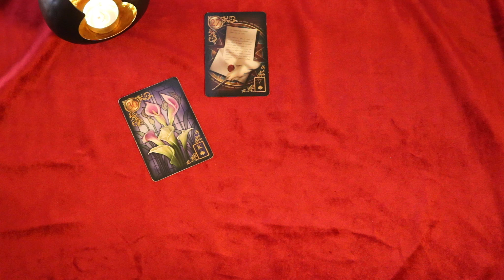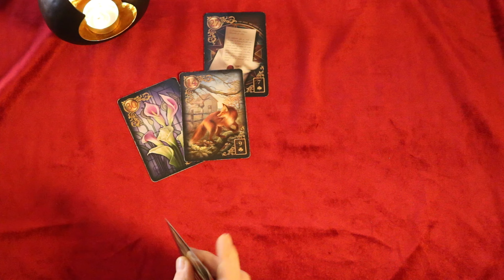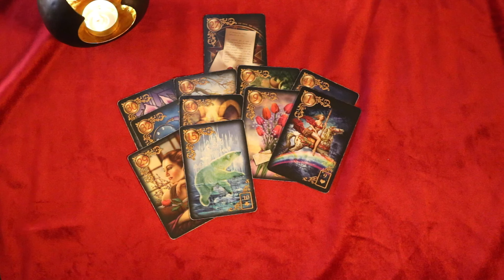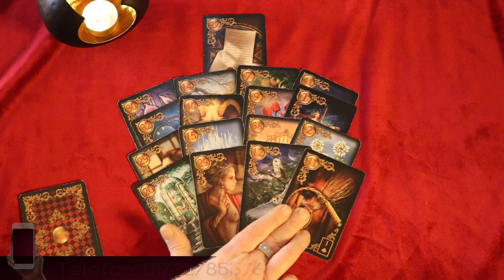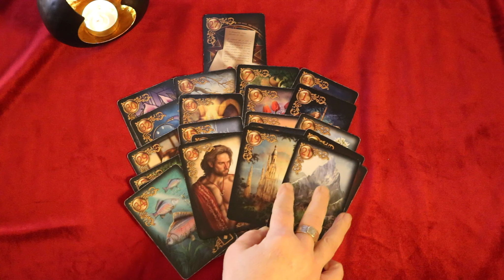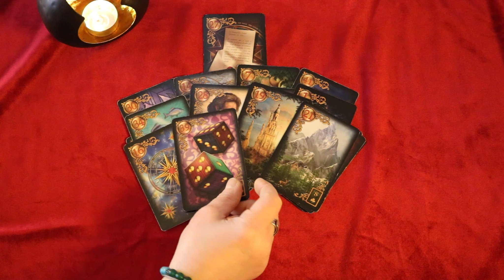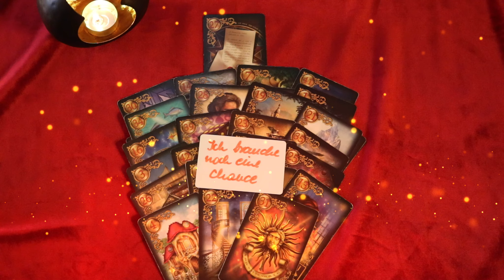Seine Entscheidung (Zwillingsflamme)